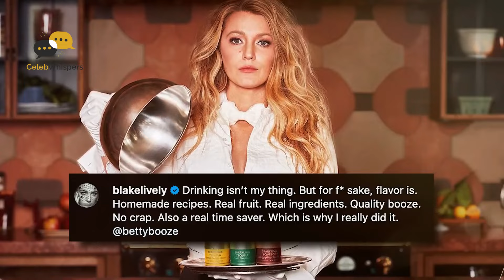Is Blake Lively Really a Bully?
Blake Lively has recently come under fire, facing accusations of being a bully long before the controversies surrounding It Ends With Us emerged. One notable aspect that has drawn attention is her casual joking about significant matters, particularly when it involves her fans' relationships. For instance, her offhand remark suggesting someone should leave their boyfriend seemed completely out of place and struck many as inappropriate. This disconnect with her audience became even more apparent during the London premiere of It Ends With Us, where an eager fan offered her a friendship bracelet.